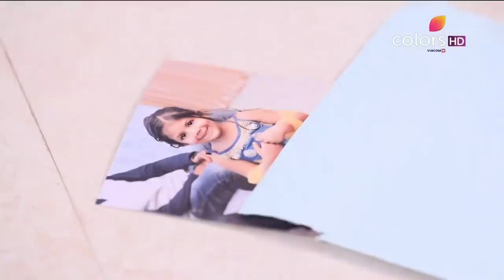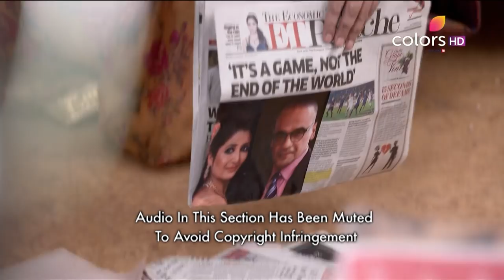Savitri Devi College & Hospital - 12th September 2017 - सावित्री देवी कॉलेज &हॉस्पिटल - Full Episode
Gayatri has been pushed around by the Malhotra family since Savitri's recovery. As Gayatri hangs on to her last shred of dignity, she decides that she had enough. She plans to reveal her relationship with Anand in front of Savitri. How will Savitri react?